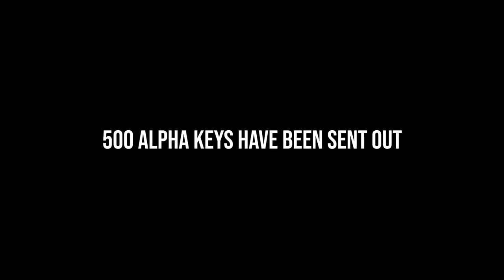500 Alpha Keys Sent Out! - Simon Saga Ep. 2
MORE KEYS.

Satisfactory is an FPS open-world factory building sim. You play as an engineer on an alien planet as part of the ‘Save The Day’ program - a program whose goal is to construct a massive machine for a mysterious purpose. Conquer nature, build multi-story factories, and automate to satisfaction!